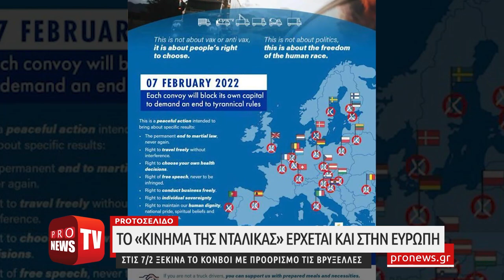Το «κίνημα της νταλίκας» και στην Ευρώπη - Στις 7 Φεβρουαρίου κατευθύνεται στις Βρυξέλλες